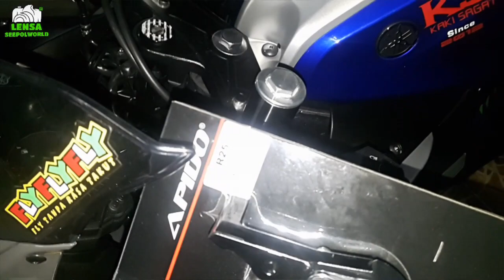CARA PEMASANGAN BRAKE/CLUTH LEVER R25